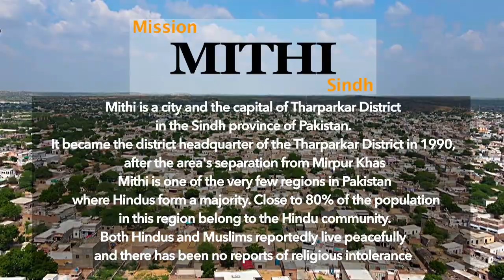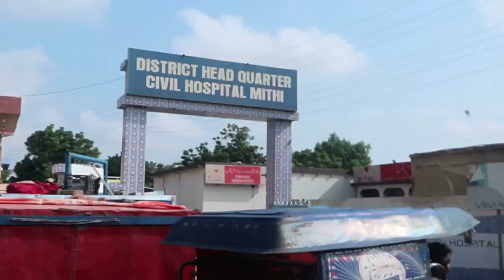Cleft Mission Mitthi Sindh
Free Cleft Lip & Cleft Palate Surgical Camp
was done by
Prof. Dr. Muhammad Ashraf Ganatra & his team
At
Civil Hospital Mitthi Sindh